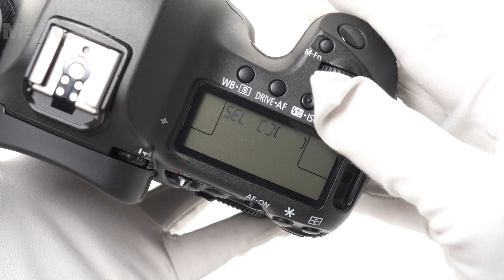Canon (キヤノン) EOS 5Ds R 良品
Canon (キヤノン) EOS 5Ds R

【ココがポイント！】有効約5060万画素の高解像力/多画素化による広ダイナミックレンジ/改良された画素内トランジスタ/高速読み出しという独自の解析が生み出す新次元の表現環境。ぜひ一度ご愛用ください。

【外観】ファインダー接眼部にスレ/外観に小キズ・グリップラバー部に使用感はありますが、全体的に良好な状態です。
【その他】バッテリーの劣化度が高いです。